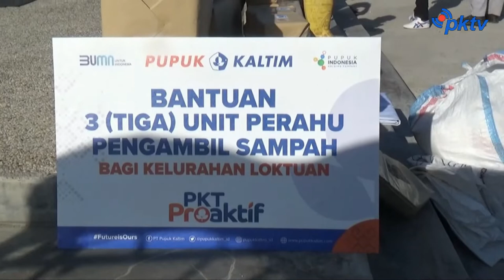PKT Salurkan 3 Unit Perahu Pengangkut Sampah Untuk Dukung Aksi Wolrd Cleanup Day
Bontang, - Warta Khatulistiwa | PKT Salurkan 3 Unit Perahu Pengangkut Sampah Untuk Dukung Aksi Wolrd Cleanup Day